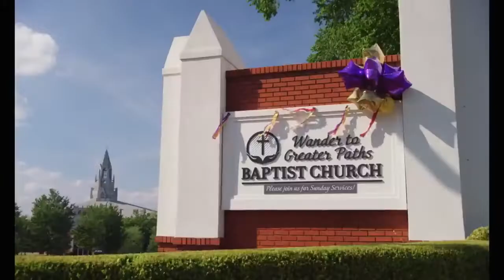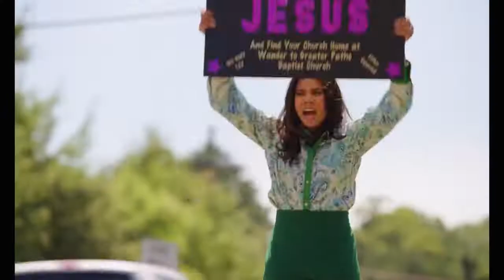HONK FOR JESUS SAVE YOUR SOUL Trailer ( 2022 ) Regina Hall, Comedy Movie